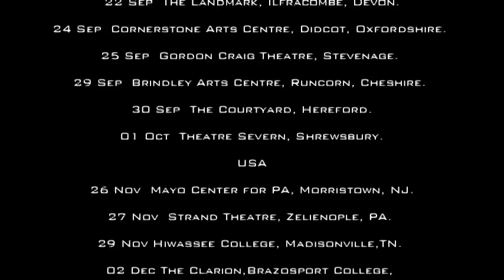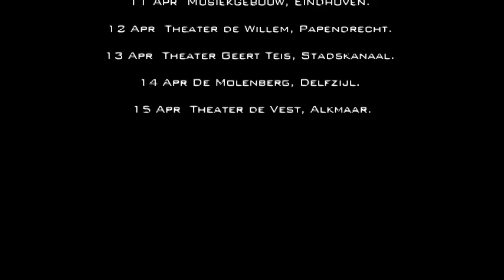The Celtic Tenors - Feels Like Home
Barely a decade into the 21st century, the world often feels like an uncertain place. Look at any news headline from just about any continent, and the old notions of security, economic and political stability and cultural harmony all seem to be up for grabs.

In Ireland and the surrounding Celtic countries, the outlook is no different, according to Matthew Gilsenan, founding vocalist for the Celtic Tenors, the three-man vocal group that also includes James Nelson and Daryl Simpson. The trio has been weaving together an eclectic repertoire of Celtic, operatic and popular songs for audiences worldwide since 2000. While some of the culture clashes of decades past may have been smoothed over in recent years, "the global financial crisis has put Ireland in difficult straits," says Gilsenan. "The banks are struggling, and life there has become very difficult."

In response, the Celtic Tenors have crafted Feels Like Home, a 13-song CD that celebrates the uplifting music of Ireland, Scotland, England and Wales, while borrowing a few songs from other cultures along the way. The album is scheduled for release on October 18, 2011, on Telarc International, a division of Concord Music Group. Some of the songs on Feels Like Home are traditional and some are contemporary, but all of them serve as a reminder that the world is still a hopeful place.

The Tenors themselves are living proof of that hope, says Simpson. "Matthew's a Catholic from the southern part of Ireland, Nelson is a southern Protestant and I'm a Protestant from the north. As little as a generation ago, the idea of people from these three differing backgrounds and cultures performing together on the same stage would have been unheard of."